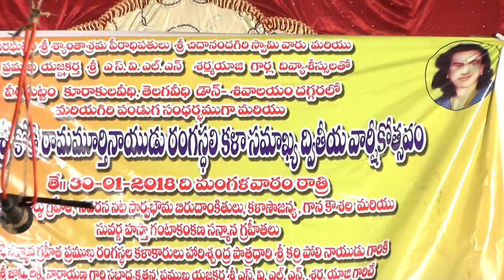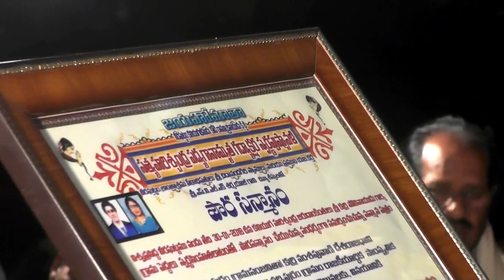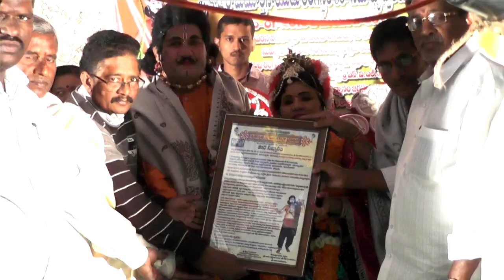K.p.naidu-veeragattam-sanmanam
sanmanam at veeragattam